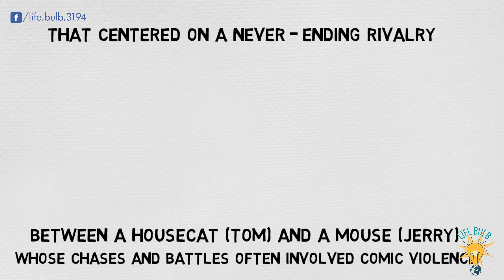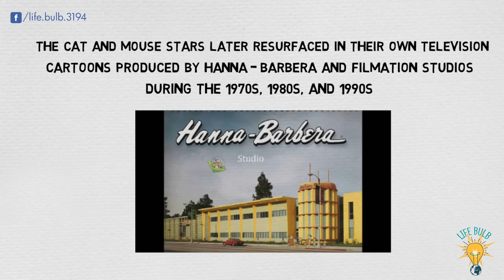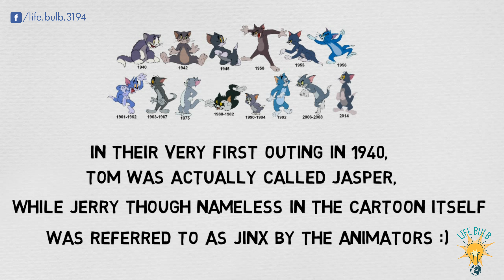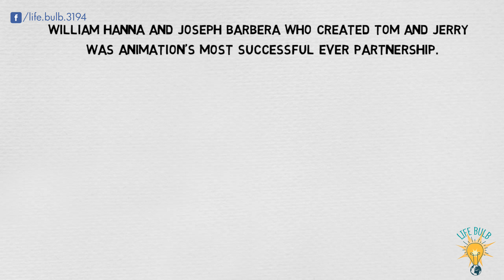[HOT] Tom and Jerry - Origin, Evolution and Fun facts